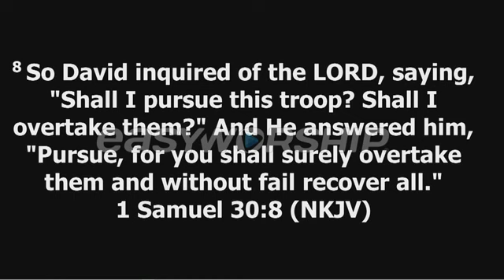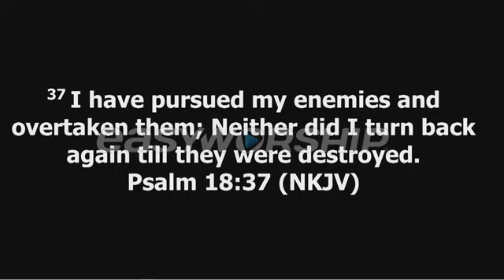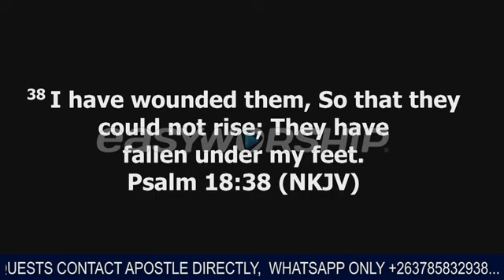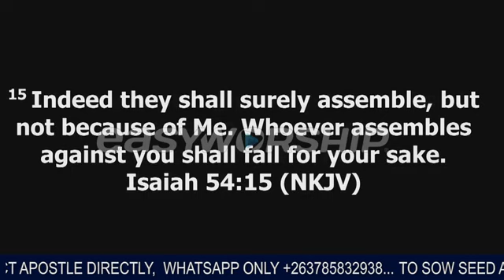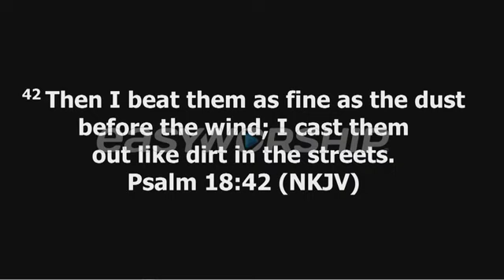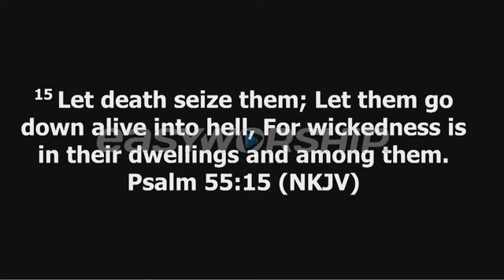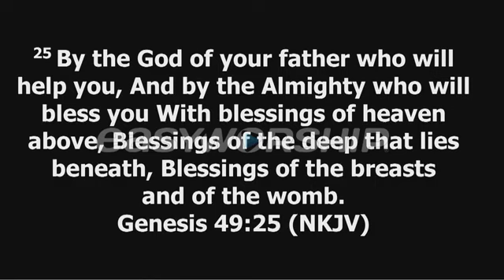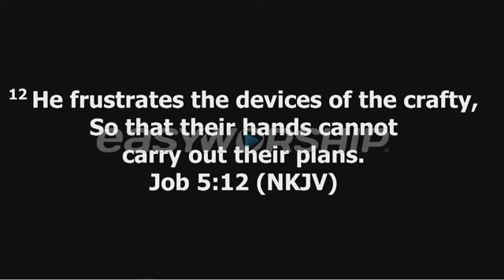CONFRONTING UNCHALLENGED WITCHCRAFT POWERS - APOSTLE RODNEY CHIPOYERA